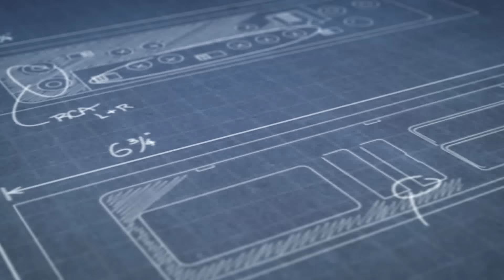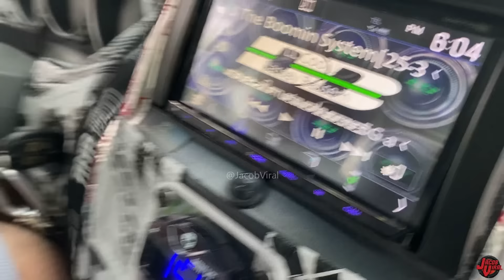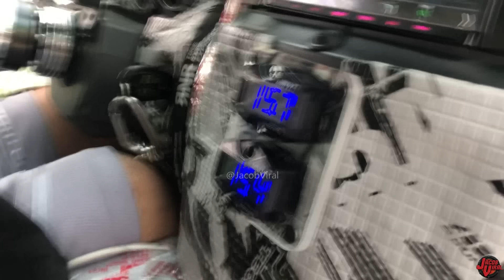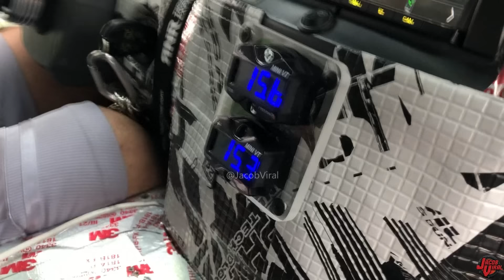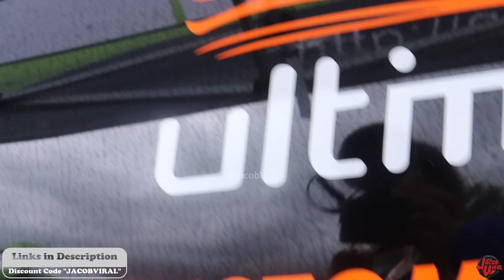100,000 WATTS!? The HOT SEAT Sub Flex on Deaf Bonce BIGGEST Subwoofers!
TOO MUCH POWER IN THIS VAN WITH 100,000 WATTS TAPOUT SUB FLEX BASS DEMOS!

Show: made of steel 2022
Song:Fugee La-The Fugees Ultra-Low Muzik, The Boomin System-LL Cool J
Studio Music: Klondike-Audio Hertz
Shuttle van System
Clamping 52,000 Watts
Peaks at 39Hz
Sub Amps at 0.7 ohm
Meters 165dB+ at 39Hz
Kenwood Dual Head Unit
100,000 Watt System(Speakers+Subs)
Timpano Midbass
4 15" wall build
15" subwoofer 4.5 inch voice coils

Head Unit
Voltage Meter
0 Gauge Wire
Speaker Wire
Fuse Block